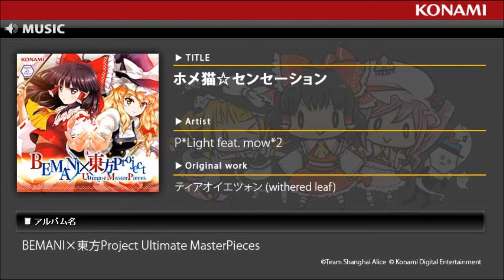ホメ猫☆センセーション / BEMANI×東方Project Ultimate MasterPieces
大人気の音楽アーケードゲーム「BEMANI」シリーズと、同人界のNo.1コンテンツ「東方Project」がコラボレーションした究極のアルバムがついに完成しました！

猫叉MasterやPONらBEMANI界の精鋭と、SOUND HOLIC・ビートまりおなど東方Projectの寵児たちが、東方Projectの選りすぐりの名曲をアレンジ。
両コンテンツのファンならば必聴必至の、奇跡のMasterPieceです！